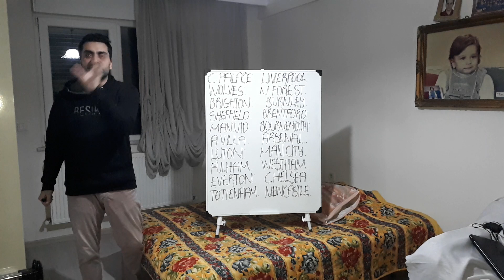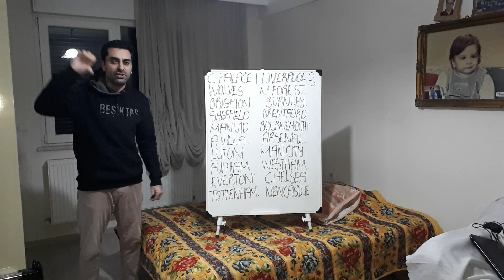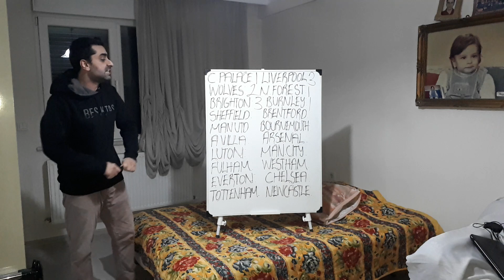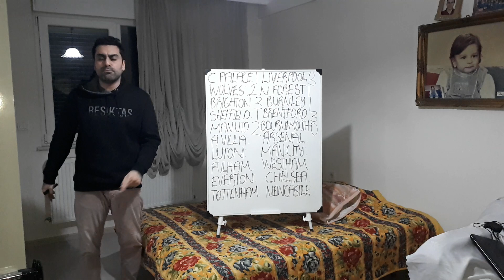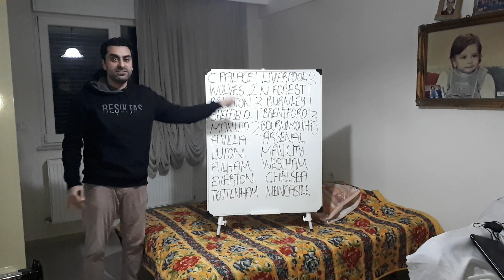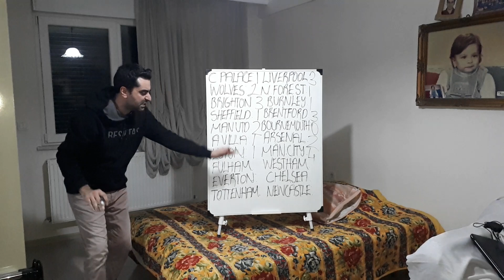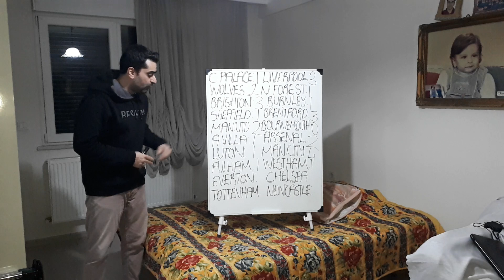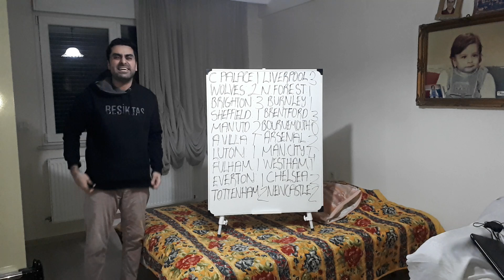EPL 23/24 PREDICTIONS,PREMIER LEAGUE 23/24 PREDICTIONS,ENGLAND LEAGUE PREDICTION,EPLPREDICTIONS23/24